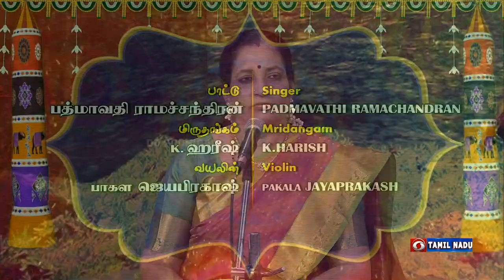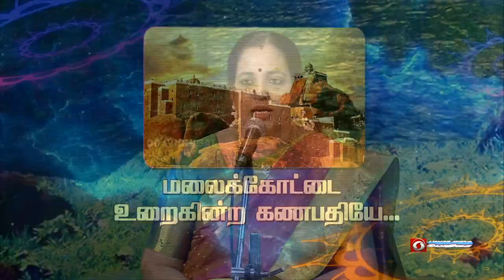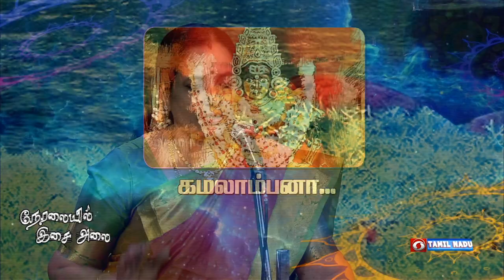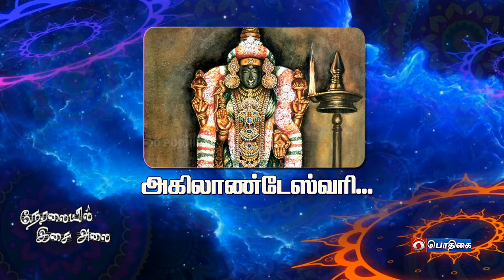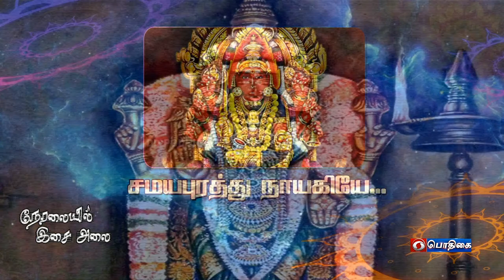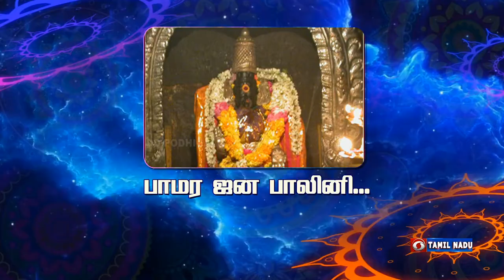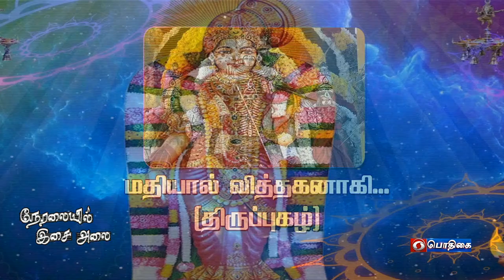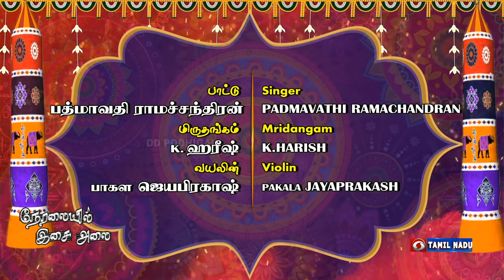🔴Live | நேரலையில் இசை அலை | Padmavathi Ramachandran : Vocal | Classical Music | 18 - 02 - 2022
Padmavathi Ramachandran : Vocal
K. Harish   :  Mridhangam
Pakala Jayaprakash : Violin